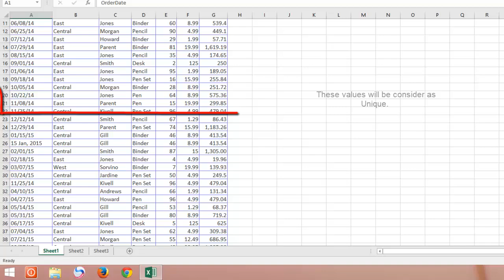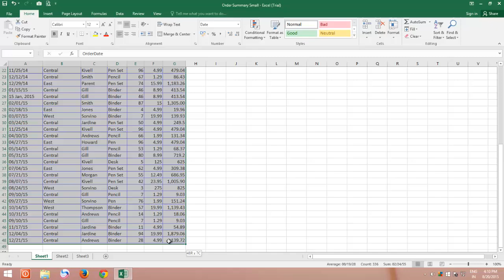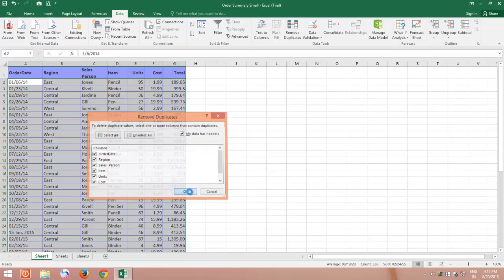How To Find and Remove Duplicates Records in Microsoft Excel Tutorial - Lesson 25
In a large Microsoft Excel Worksheet, sometimes you may require finding and remove all the Duplicates Records in a range of data.

In Excel, you can accomplish this task in just a few clicks. In this tutorial video, you will learn which values are considered Duplicates Values and how to find and remove duplicate records in Microsoft Excel.